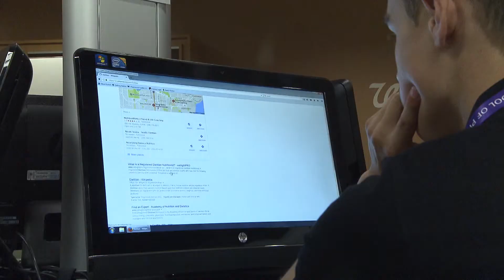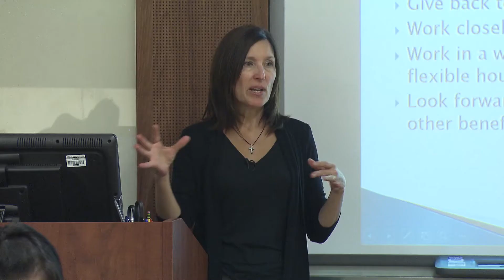What does it mean to be a pharmacist? 60 high school students go to UWSOP to find out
In summer of 2017, 60 Puget Sound region high school students attended classes at the University of Washington School of Pharmacy to learn more about pharmacists, health care, and pharmaceutical sciences.